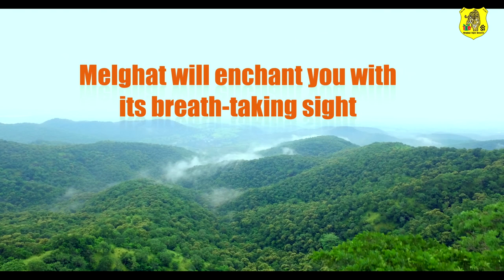Magical Melghat - Come to Melghat- Come home to nature.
Beautifully created birds eye view of one of the most beautiful yet mystical forests of central India. Hidden from the hustle-bustle of a busy tiger destination but immensely satisfying when one wants to experience the raw forests and its magical offerings. Melghat is bountiful in flora, fauna and the tribal culture all woven to spin a magic around the beholder. Your wilderness experience is incomplete without visiting Melghat.